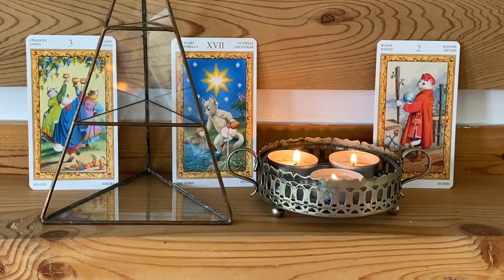Что очень срочно хочет сказать вам судьба? Резкий поворот судьбы в вашей личной жизни 💯 колена таро